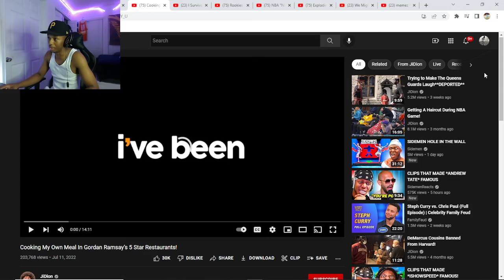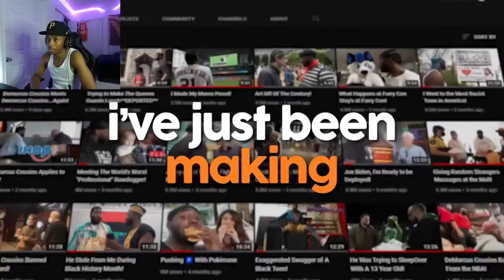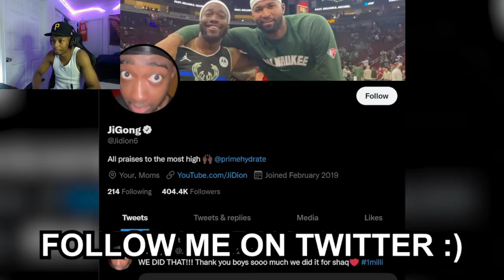TurnMeUpMark Reacts To JiDion Makes His Own Meal In Gordon Ramsey's Resturants!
Editor - @bolistwittie